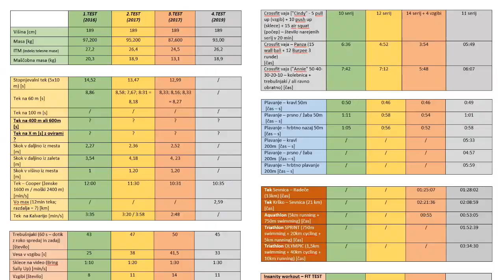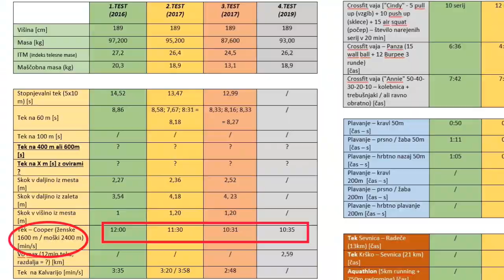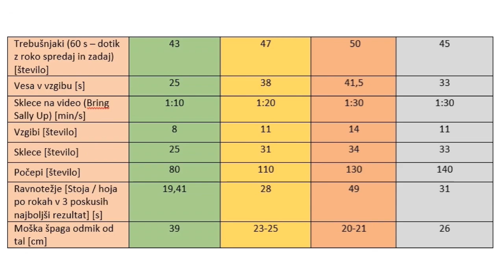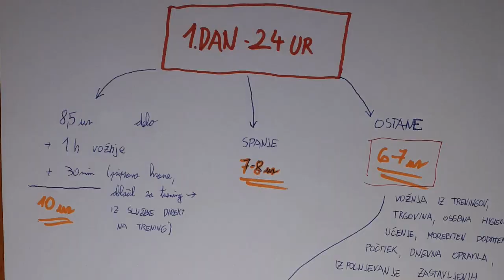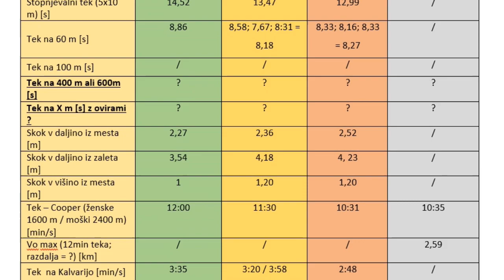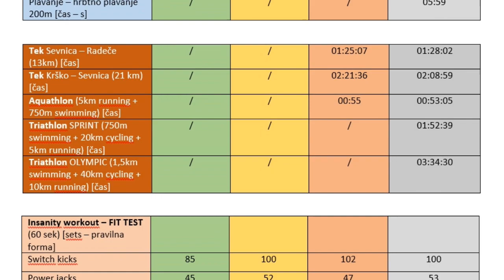Poročilo športnega kartončka - 4. test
Približno 2 leti po končanem Projektu 365 sem opravil 4. testiranje športnega kartončka. Več o tem pa v videoposnetku. :)